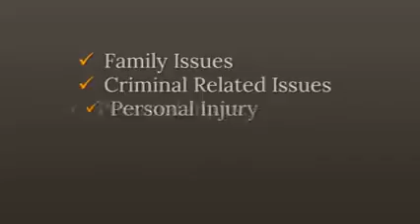Montenegro Construction Law Lawyer